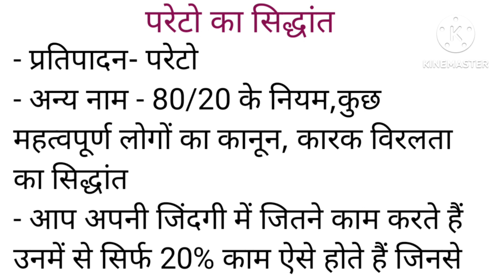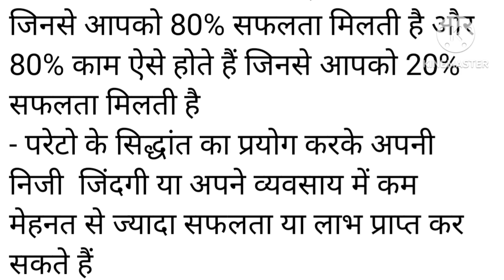परेटो का सिद्धांत/ 80 / 20 का सिद्धांत / theory of Pareto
# परेटो का सिद्धांत# परेटो का सिद्धांत क्या है # परेटो का सिद्धांत किसे कहते हैं# परेटो का सिद्धांत क्या बताता है# परेटो का सिद्धांत से क्या समझते हैं# परेटो का सिद्धांत क्या बताता है# परेटो के सिद्धांत के बारे में बताएं# परेटो का सिद्धांत किसने दिया # परेटो के सिद्धांत को उदाहरण द्वारा बताएं # 80/20 का सिद्धांत # 85/20 का सिद्धांत क्या है# 80 / 20 का सिद्धांत किसने दिया# 85/20 का सिद्धांत किसे कहते है